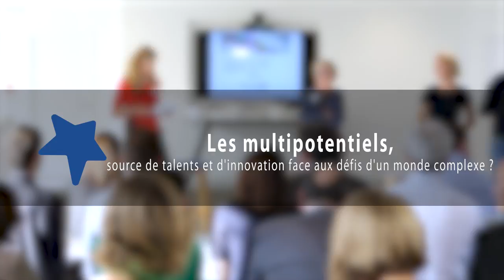Les multipotentiels, source de talents et d'innovation face aux défis d'un monde complexe ?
Le 22 mai dernier, Talan accueillait Ingrid Bianchi, Gaëlle Brunetaud et Myriam Ogier pour le lancement de leur think-tank "Out of the box", dédié aux multipotentiels.

À cette occasion, Hugo Catherine, DRH de Talan, Malika Mir, Chief Digital & Information Officer d'Ipsen Pharma et Cyriel Garnier, Directeur Général de SNCF Développement intervenait sur la table-ronde :